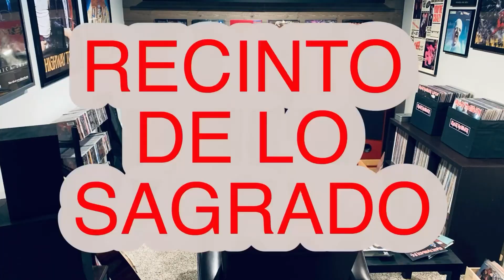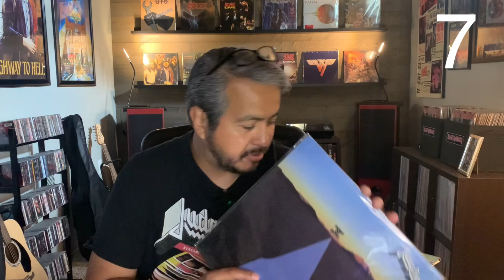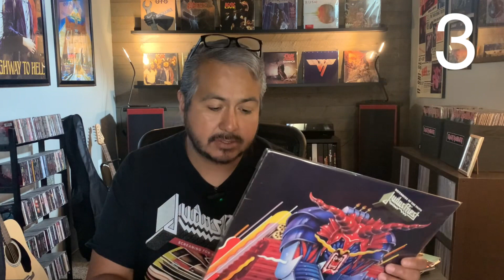Mis 10 favoritos de Judas Priest.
Aprovechando el 40 aniversario del disco Screaming For Vengeance de Judas Priest, comparto este video con mis 10 discos favoritos en estudio de la banda.